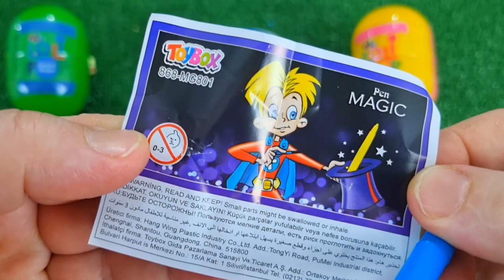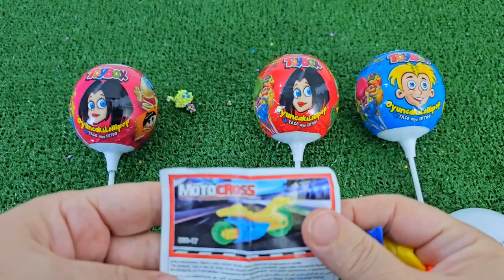ASMR RAINBOW DESSERTS 무지개 먹방 팝핑 보바, 보석젤리, 별사탕 먹방 POPPING BOBA, JELLY, CANDY,GUMMY MUKBANG EATING #2